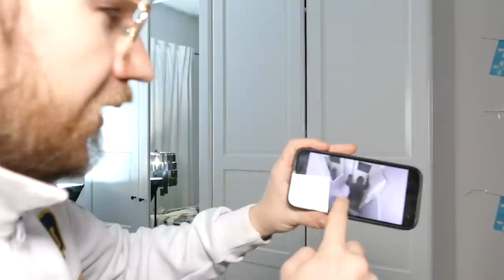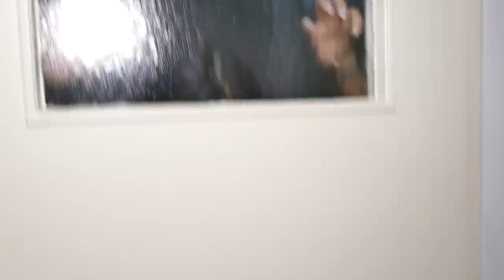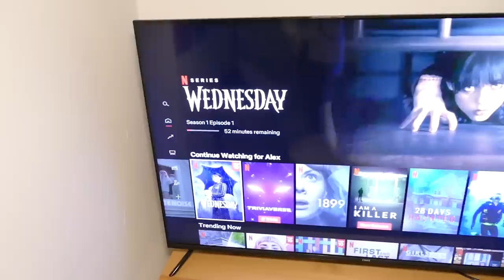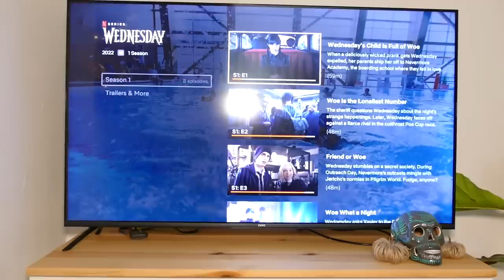Kamera überwacht WEDNESDAY ADDAMS um 3 UHR nachts, Sie ENTKOMMT!!!! | KAMBERG TV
Wednesday Addams song aus der Netflix Serie kennt jeder. Wir schauen uns Wednesday Addams Deutsch um 3 Uhr nachts an. Sollen wir den Wednesday Addams Tanz auf tiktok nachmachen? Die Hand aus Wednesday Addams! Morgen überwachen wir Wednesday Addams wieder mit der Drohe!

kambergtv & kamberg_tv

Musik und Sounds von Soundstripe